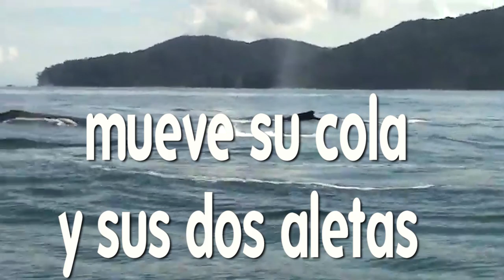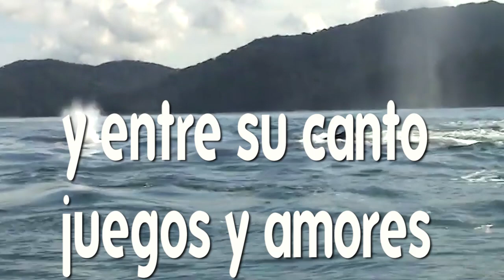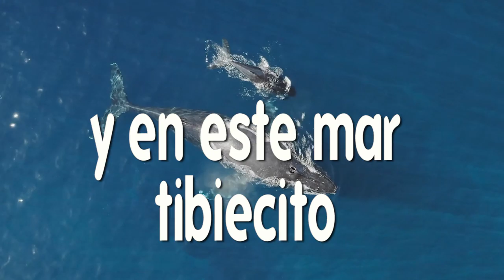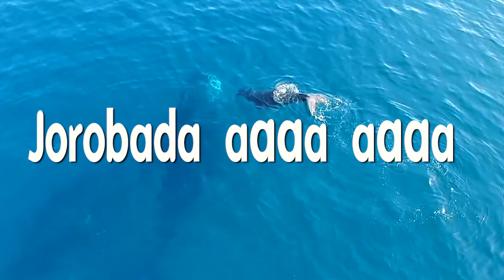La ballena jorobada - Autor Julián Rodríguez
La canción cuenta la aventura de las ballenas jorobadas que viajan más de 8.000 kilómetros desde el polo sur hasta Juanchaco, cerca de Buenventura, para dar a luz a sus crías, los ballenaticos en las aguas tibias de nuestro mar pacífico. La letra y música son de Julián Rodríguez y ha sido interpretada por la Red de Coros Infantiles de Cali en estos 20 años de actividad bajo la coordinación de la Fundación Arte y Parte y con el apoyo de la Secretaría de Cultura de Cali.